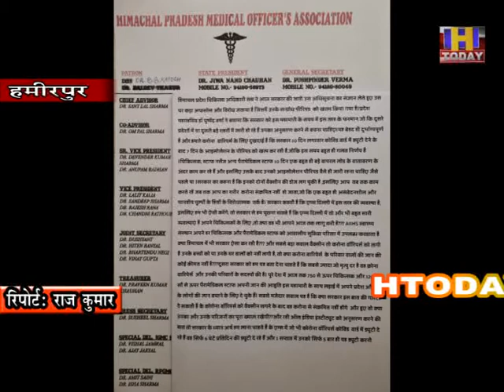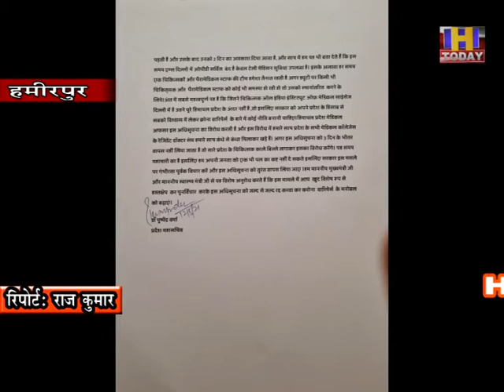HP चिकित्सा अधिकारी संघ ने सरकार की जारी अधिसूचना का संज्ञान लेते हुए उस पर कड़ा विरोध जताया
हिमाचल प्रदेश चिकित्सा अधिकारी संघ ने आज सरकार की जारी उस अधिसूचना का संज्ञान लेते हुए उस पर कड़ा अफसोस और विरोध जताया